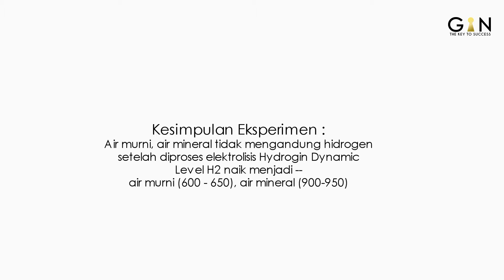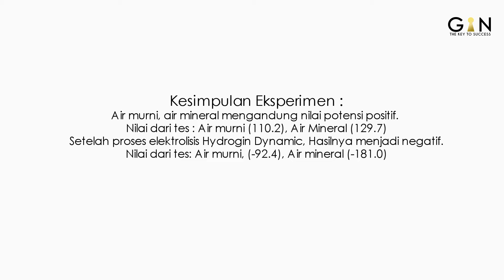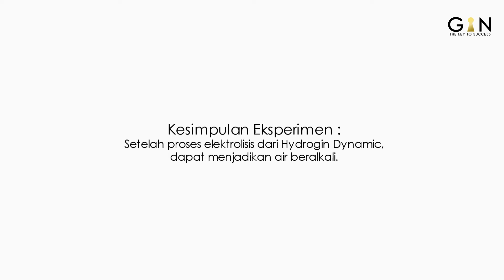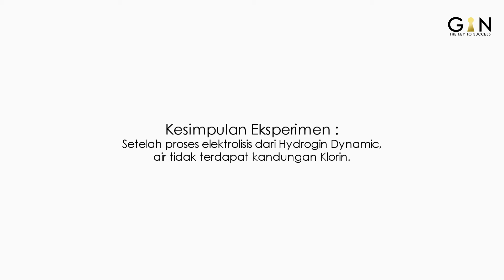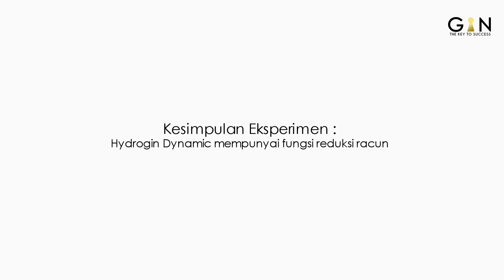GIN - HYDROGIN DYNAMIC UJI TEST LABORATORIUM Hidup Sehat Kapan saja & Dimana saja!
NEW PRODUCT HYDROGIN DYNAMIC "Super Anti-Oxidant Anytime & Anywhere! Uji Test Laboratorium GRAB IT FAST ONLY AT GIN INTERNATIONAL! Hidup Sehat Kapan saja & Dimana saja!